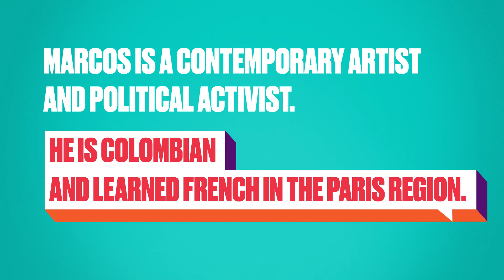Marcos Avila Forero went plusloin with French !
Marcos Avila Forero, Colombian, Comptemporary Arts Projects,
With the digital campaign plusloin, the French Institute, Alliance Française
and its partners invite young people from the world to learn the French language to broaden their horizons and increase their chances of success.